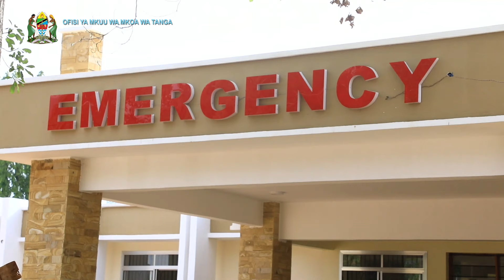RC DKT. BATILDA AELEZA MAFANIKIO MIAKA MITATU YA RAIS SAMIA MKOANI TANGA